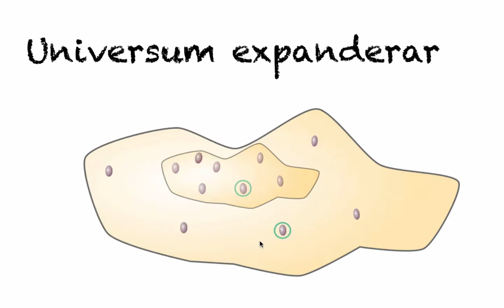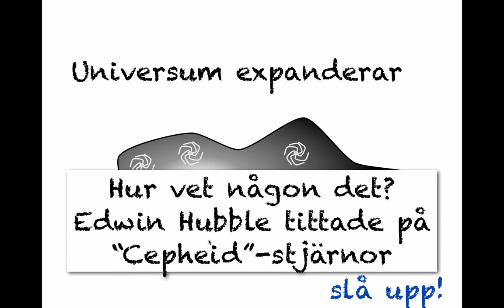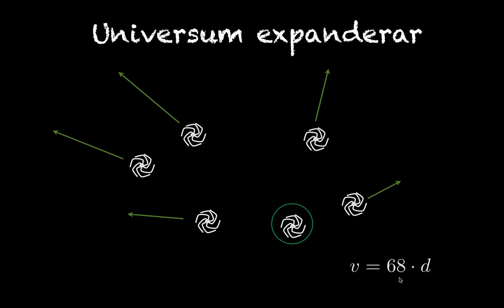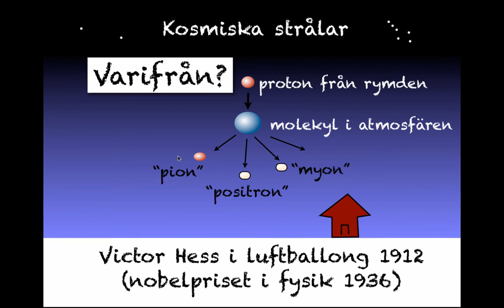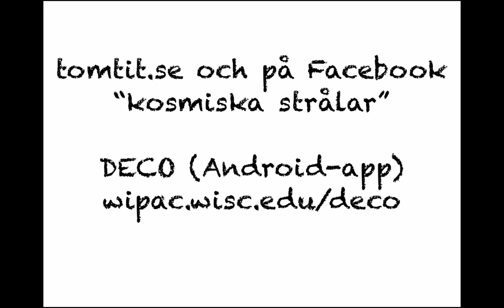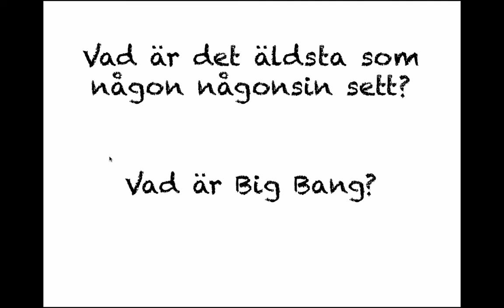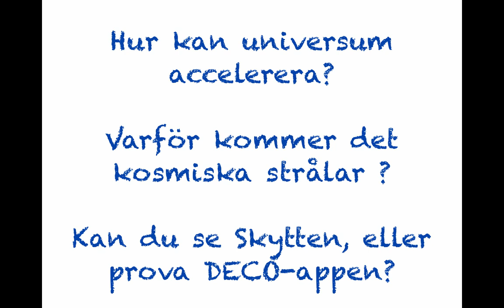Rymden (för mellanstadiet)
Lite om rymden, inför möte.